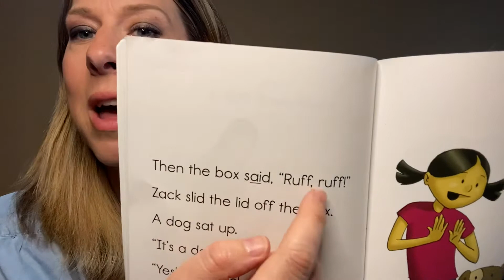5/28 A Gift from Mom Choral Read